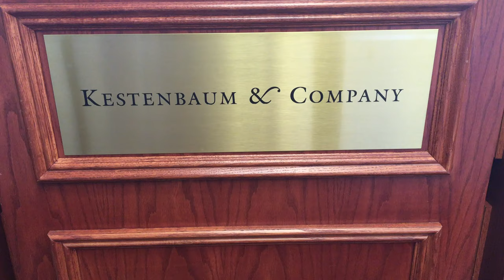Kestenbaum & Company Auction of Fine Judaica: Virtual Tour of Exhibition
For more information about this sale, or any other inquiries, please visit our

Kestenbaum & Company is a New York City based boutique auction house dedicated to the sale of Rare Books, Manuscripts, Autographed Letters, Ceremonial and Fine Art.

 With over twenty-five years in the auction business, Kestenbaum & Company is particularly renowned for its expertise in the fields of Hebraica and Judaica.

Top collectors, specialized dealers, museum curators and acquisition directors around the world rely on Kestenbaum's expertise and value its discretion and integrity.

Kestenbaum & Company is the largest niche auction house in the United States having sold to date over 30,000 lots at auction of rare and antique Judaica.